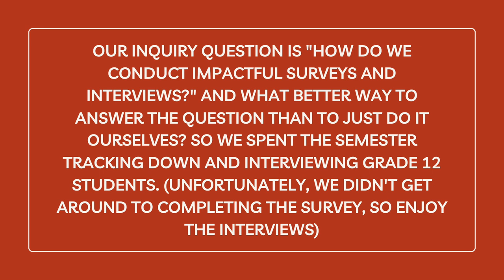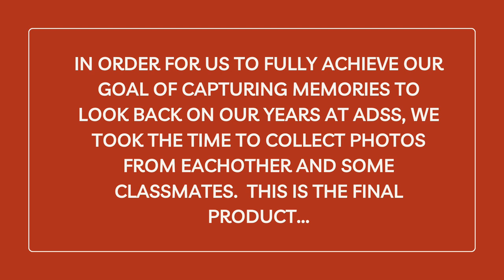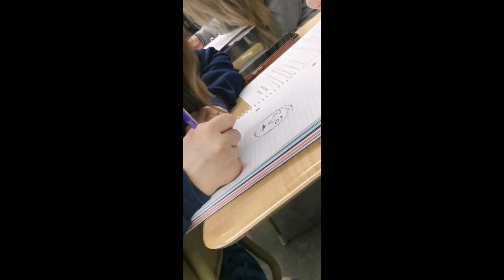Capstone Project Video